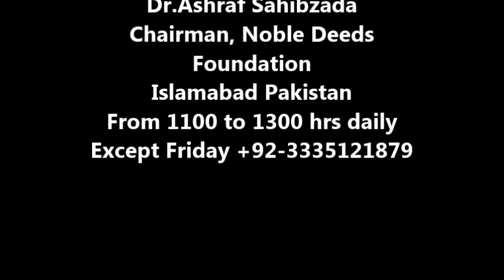Khajoor 500 Poday Fruit bahut kum Gojra Dr Ashraf Sahibzada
Dr. M. Ashraf Sahibzada Chairman, Noble Deeds Foundation (native of Bhaddar Gujrat) a world renowned Pakistani Agricultural Scientist replies to farmers quarries on almost all aspects of agriculture and livestock.  Extends free advisory service to farmers of Pakistan as a noble deed from 1100 to 1300 hrs daily except Friday. His cell no. is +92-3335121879.
Caller: